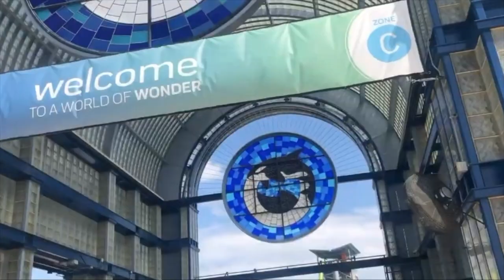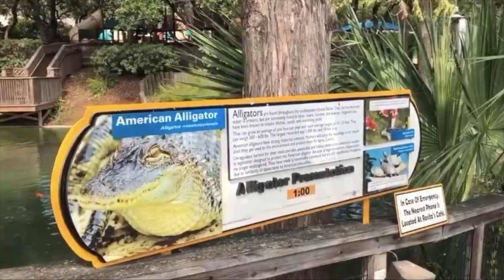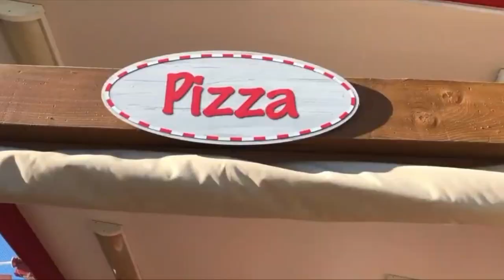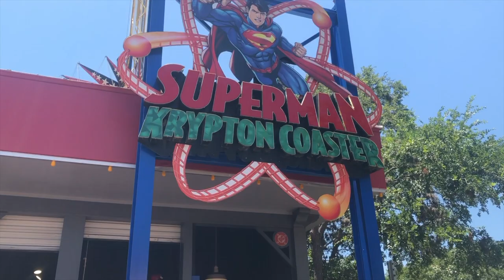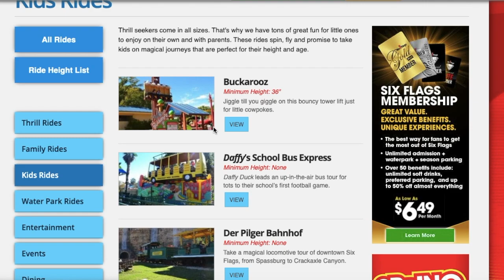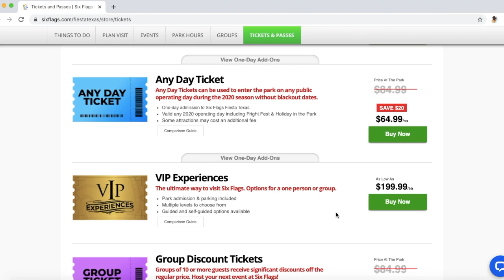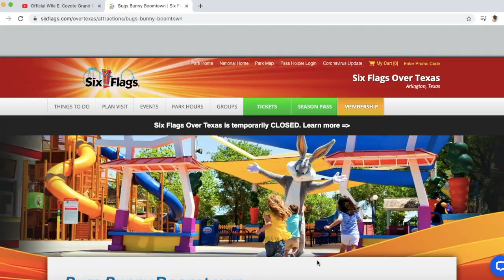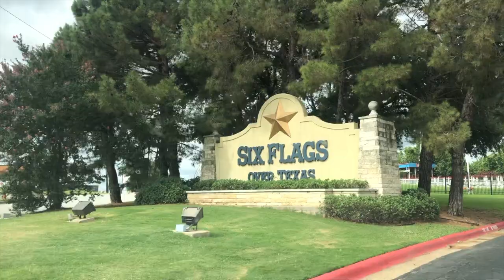What Is The Best Theme Park In Texas? Ranking and Reviewing Fiesta Texas, Over Texas, & SeaWorld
Hope you enjoyed this video! Do you agree with the results of this video? Personally I do, but share your opinions in the comments. Special thanks to Tyler from Coaster Craziness for making the thumbnail, check him out on youtube! Also check out the channels of all of the people whose footage appears in this video!
Side Note: These videos are purely based on my opinion.